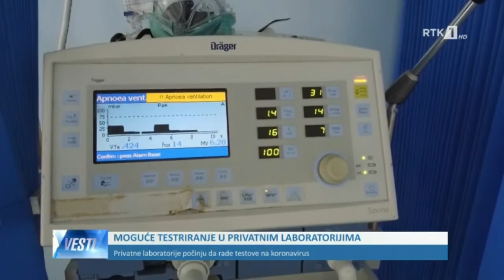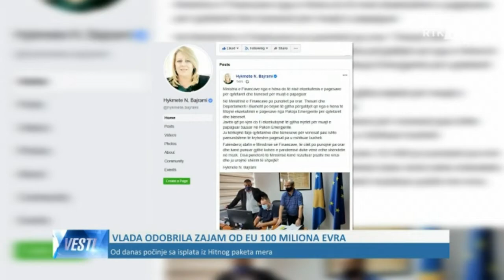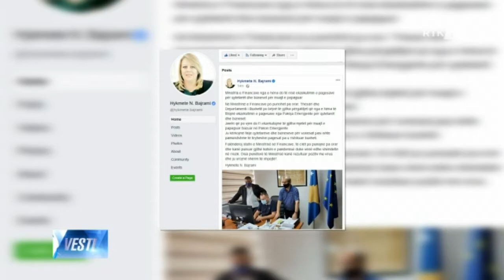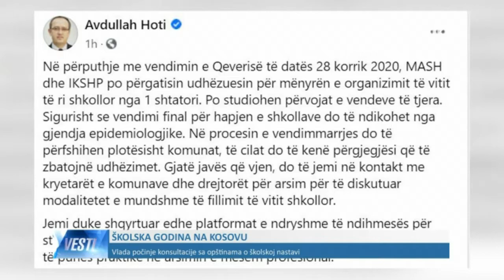LAJMET NË GJUHËN SERBE - VESTI 10.08.2020